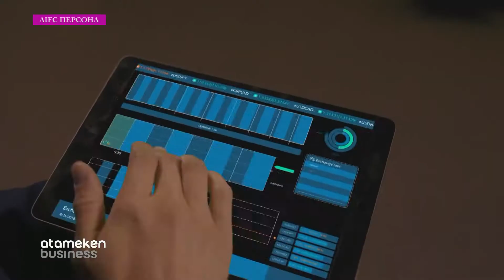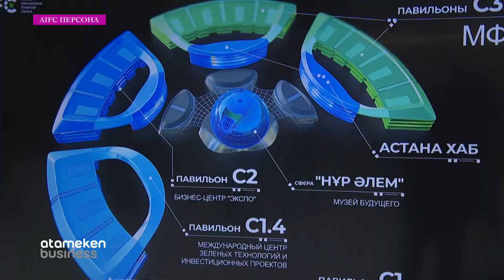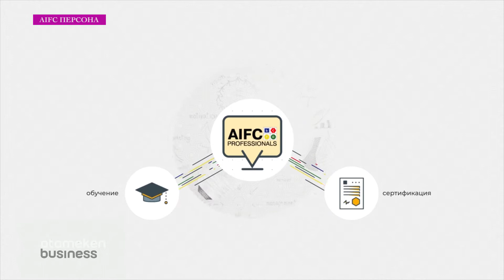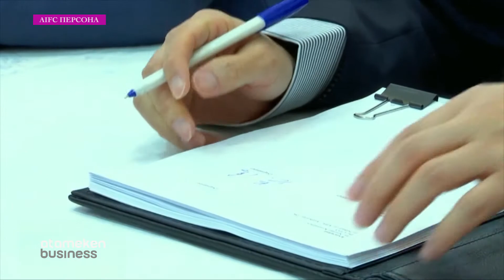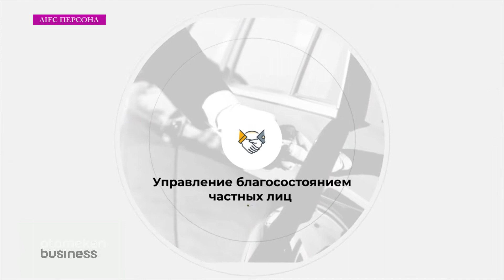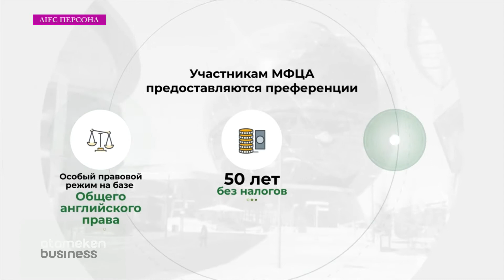Дина Мамыткулова / AIFC ПЕРСОНА